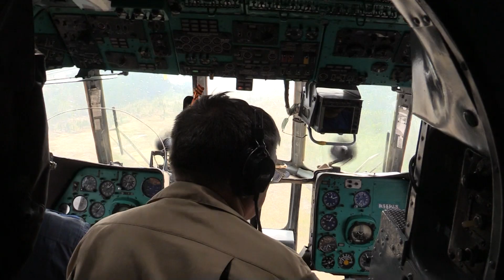Вертолёт МЧС тушит крупный лесной пожар в Иркутской области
11 июня 2021 года. Из-за крупного лесного пожара в Катангском районе Иркутской области ввели режим ЧС. К тушению крупнейшего в регионе пожара привлечён вертолёт Ми-8 МЧС. За день он произвёл 28 сливов в общей сложности 84 тонн воды. Подробнее